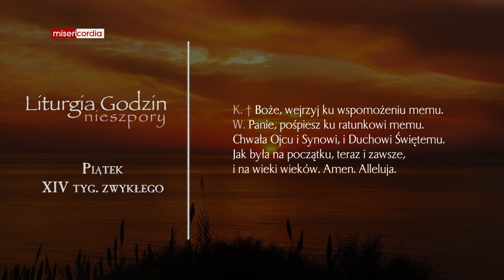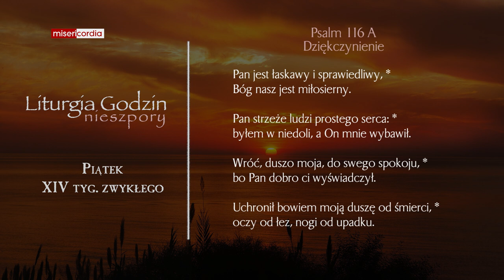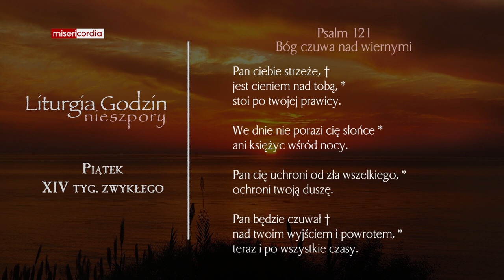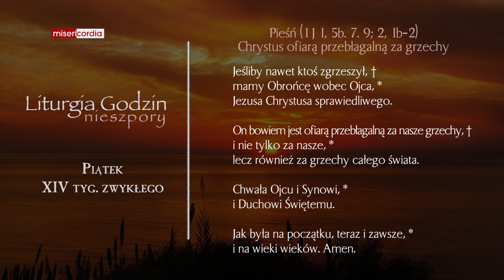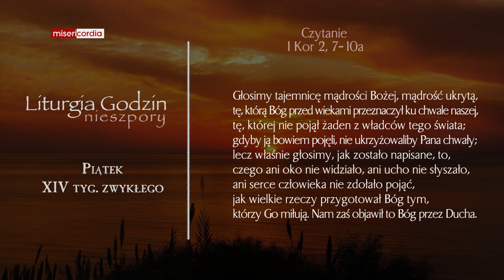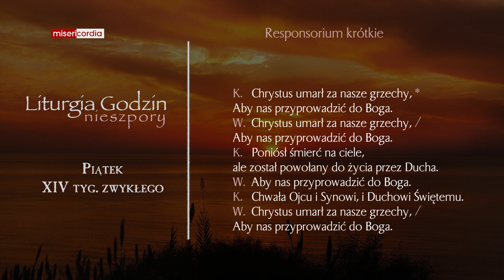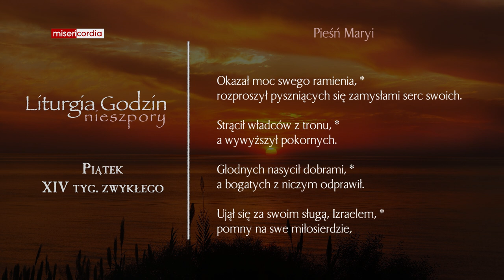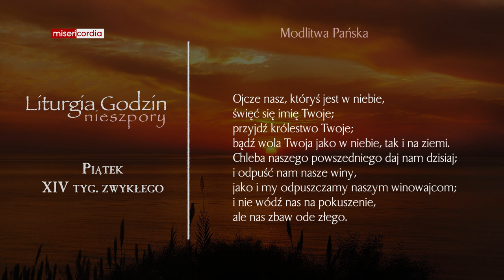Liturgia Godzin | Nieszpory | Piątek, XIV tyg. zwykłego